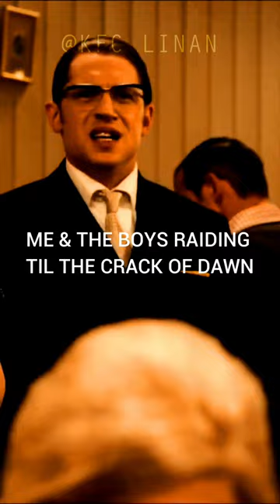ME & THE BOYS RAIDING TILL THE CRACK OF DAWN || DESTINY 2 KINGS FALL TOM HARDY MEME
IT'S JUST ME HAVING FUN IN THE DESTINY 2 ARC 3.0 SEASON OF THE PLUNDER CRUCIBLE / PVP / IRON BANNER / TRIALS OF OSIRIS / PVE / RAIDS / STRIKES / GAMBIT / DUNGEON GAMEPLAY FUNNY MEME SHORTS :) DESTINY 2

ENERGY Borealis Cloudstrike Coldheart Devil's Ruin Divinity Duality Eriana's Vow Fighting Lion Graviton Lance Hard Light Jotunn Le Monarque Lord of Wolves Merciless Polaris Lance Prometheus Lens Riskrunner Ruinous Effigy Skyburner's Oath Sunshot Symmetry Tarrabah Telesto The Fourth Horseman Ticuu's Divination Tommy's Matchbook Trinity Ghoul Wavesplitter OSTEO STRIGA Glaive

KINETIC Ace of Spades Arbalest Bad Juju Bastion Cerberus+1 Crimson Dead Man's Tale Hawkmoon Izanagi's Burden Lumina MIDA Multi-Tool Malfeasance Monte Carlo No Time to Explain Outbreak Perfected Rat King SUROS Regime Sturm Sweet Business The Chaperone The Huckleberry The Jade Rabbit The Last Word Thor Traveler's Chosen Vigilance Wing Wish-Ender Witherhoard Lorentz Driver PARASITE DEAD MESSENGER EDGE OF ACTION, EDGE OF INTENT, EDGE OF CONCURRENCE

HEAVY Anarchy Black Talon D.A.R.C.I. Deathbringer Eyes of Tomorrow Heir Apparent Legend of Acrius Leviathan's Breath One Thousand Voices Salvation's Grip Sleeper Simulant The Colony The Lament The Prospector The Queenbreaker The Wardcliff Coil Thunderlord Tractor Cannon Truth Two-Tailed Fox Whisper of the Worm Xenophage GRAND OVERTURE

Primary Auto Rifles Scout Rifles Pulse Rifles Hand Cannons Submachine Guns Sidearms Combat Bows Special Shotguns Grenade Launchers Fusion Rifles Sniper Rifles Trace Rifles Heavy Swords Grenade Launchers Rocket Launchers Linear Fusion Rifles Machine Guns

TITAN
ACD/0 Feedback Fence Actium War Rig Aeon Safe An Insurmountable Skullfort Antaeus Wards Armamentarium Ashen Wake Citan's Ramparts Crest of Alpha Lupi Cuirass of the Falling Star Doom Fang Pauldron Dunemarchers Eternal Warrior Hallowfire Heart Heart of Inmost Light Helm of Saint-14 Icefall Mantle Khepri's Horn Lion Rampant Mask of the Quiet One Mk. 44 Stand Asides One-Eyed Mask Peacekeepers Phoenix Cradle Precious Scars Severance Enclosure Stronghold Synthoceps Ursa Furiosa Wormgod Caress No Backup Plans Thermobaric Greaves HOARFROST-Z LORELEY SPLENDOR

WARLOCK
Aeon Soul Apotheosis Veil Chromatic Fire Claws of Ahamkara Contraverse Hold Crown of Tempests Dawn Chorus Eye of Another World Felwinter's Helm Geomag Stabilizers Karnstein Armlets Lunafaction Boots Mantle of Battle Harmony Necrotic Grip Nezarec's Sin Ophidian Aspect Phoenix Protocol Promethium Spur Sanguine Alchemy Skull of Dire Ahamkara Starfire Protocol Stormdancer's Brace Sunbracers The Stag Transversive Steps Verity's Brow Vesper of Radius Wings of Sacred Dawn Winter's Guile Nothing Manacles OSMIOMANCY GAUNTLETS SECANT FILAMENTS

HUNTER
Aeon Swift Assassin's Cowl Athrys's Embrace Celestial Nighthawk Foetracer Fr0st-EE5 Gemini Jester Graviton Forfeit Gwisin Vest Knucklehead Radar Lucky Pants Lucky Raspberry Mask of Bakris Mechaneer's Tricksleeves Oathkeeper Omnioculus Ophidia Spathe Orpheus Rig Raiden Flux Raiju's Harness Sealed Ahamkara Grasps Shards of Galanor Shinobu's Vow St0mp-EE5 The Bombardiers The Dragon's Shadow The Sixth Coyote Wormhusk Crown Young Ahamkara's Spine Radiant Dance Machines RENEWAL GRASPS BLIGHT RANGER

Red War Curse of Osiris Warmind Season of the Outlaw Season of the Forge Season of the Drifter Season of Opulence Season of the Undying Season of Dawn Season of the Worthy Season of Arrivals Season of the Hunt Season of the Chosen Season of the Splicer forsaken shadowkeep beyond light the witch queen lightfall Season of the Lost Wayfinder's Compass Ager's Scepter Gjallarhorn SAVATHUN SEASON OF THE RISEN

Boots of the Assembler Cryosthesia 77K First Tempo Star-Eater Scales Super Good Advice The Path of Burning Steps Vex Mythoclast Leviathan Eater of Worlds Leviathan Spire of Stars Last Wish Scourge of the Past Crown of Sorrow Garden of Salvation Deep Stone Crypt Vault of Glass Astral Alignment Reed's Regret GJALLARHORN, 30th anniversary